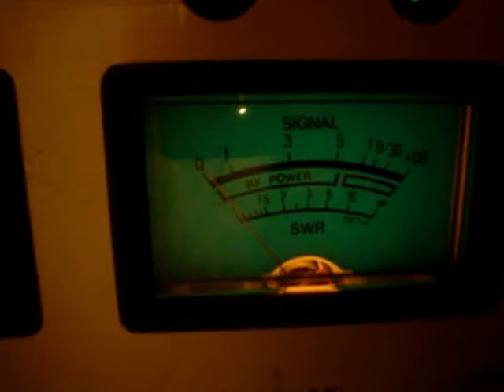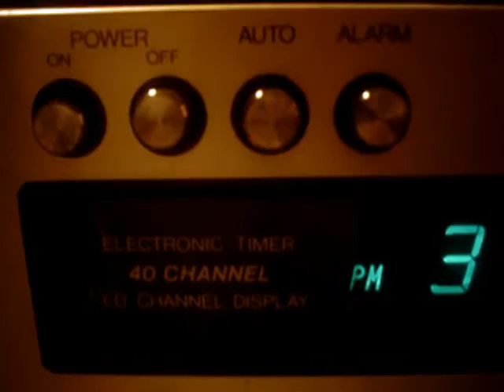Montgomery Ward CB Radio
Love these old CB Base Radios